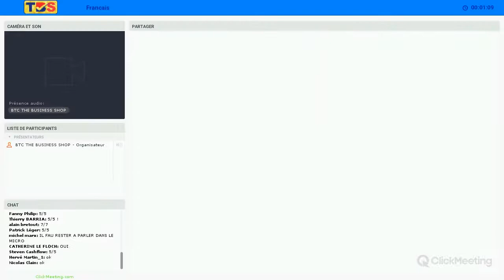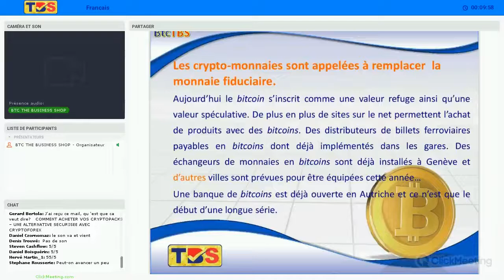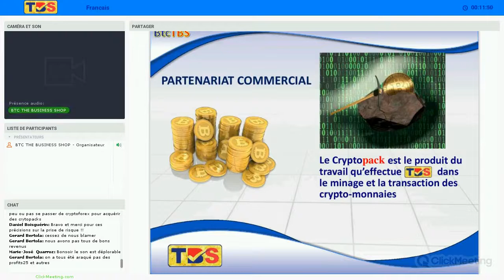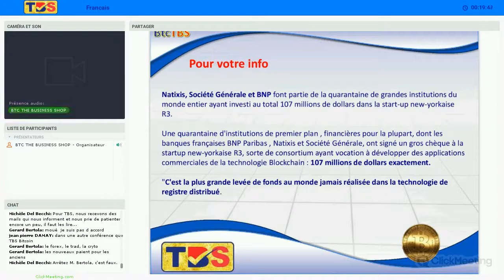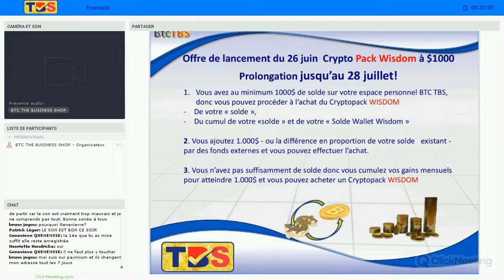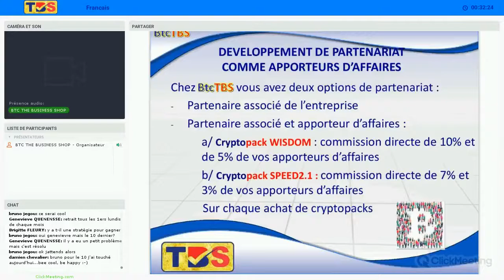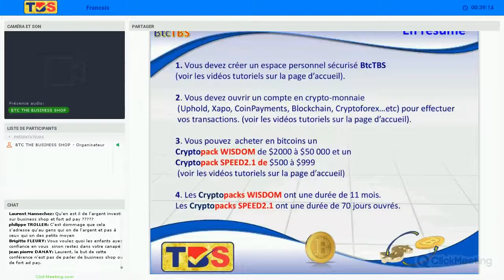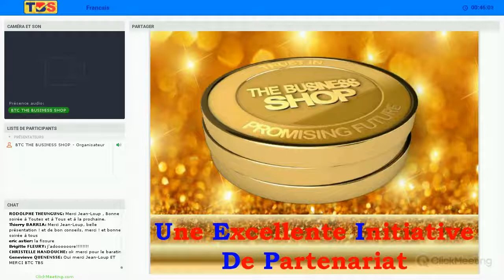Presentation d affaire en ligne officiel BTC TBS en Francais du 20/07/2017